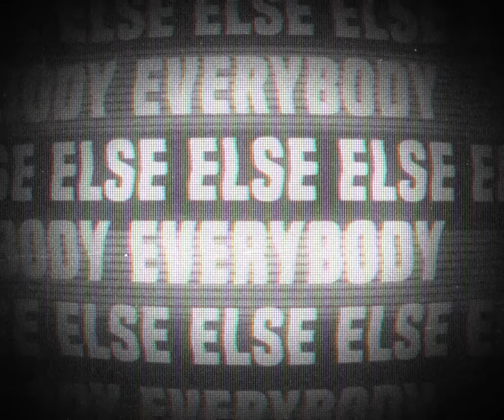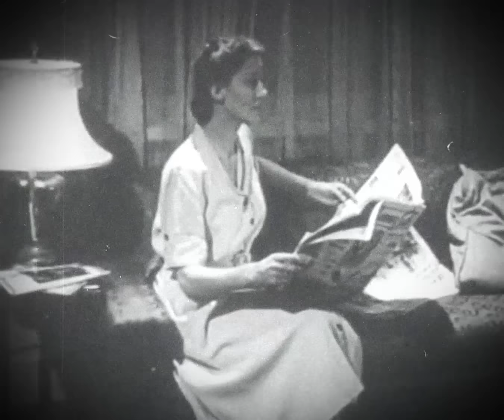Mammoth WVH: Mammoth (Official Lyric Video)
Stream the new single “Another Celebration at the End of the World”

The new album ‘Mammoth II’ is out NOW!

MAMMOTH 1:
Mammoth - Mammoth WVH

Mammoth WVH Album features the #1 Hit Song ‘Distance’,  ‘Don't Back Down’, 'Feel' + many more!
Produced by: Michael “Elvis” Baskette

Video Produced by Agustin Esquibel